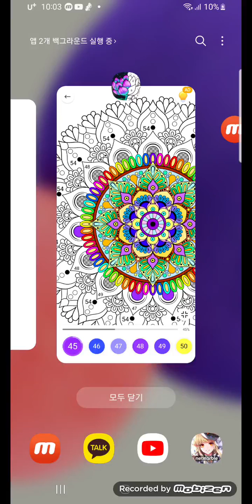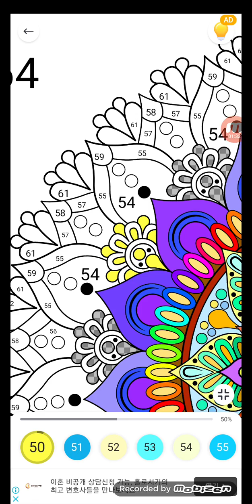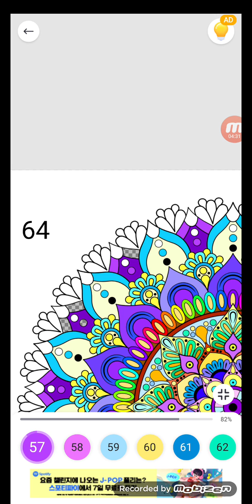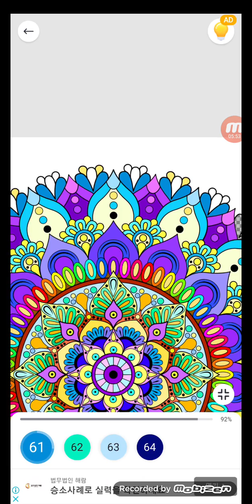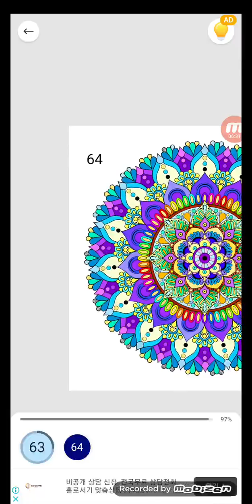painting flower pictures